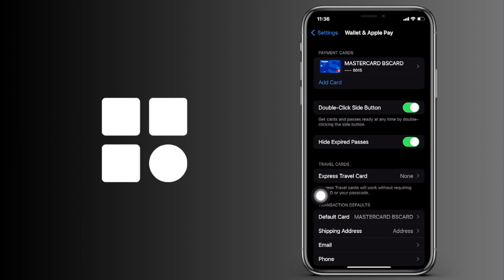Cómo ver las tarjetas de crédito o débito que tienes en tu iPhone